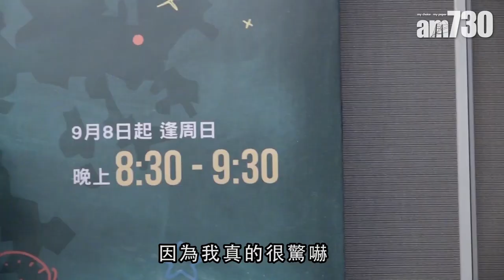【娛樂】陳慧珊拍教育節目 杏兒陀B飛英國幫手 2019-08-23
陳慧珊(Flora)宣傳由她主持兼監製的節目《放學後》，老公鍾家鴻現身與她一同分享拍攝經過及內容。今次她碌盡人情卡，邀請宣萱、胡杏兒、吳鎮宇及顧紀筠等分享學習歷程。

bmgproductionmusic